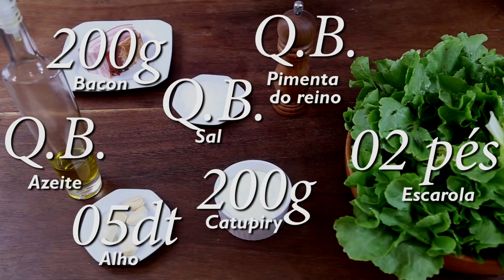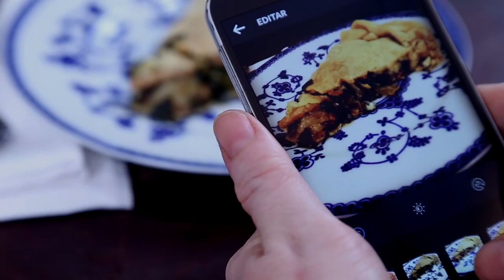ERBAZZONE – TORTA DE VERDURAS - PASTA AND ROLL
Neste vídeo eu ensino como fazer Erbazzone, uma torta de verduras, bem tradicional no sul da Itália.
Ingredientes:
Massa
200g de farinha
10g de manteiga
30ml de azeite
100ml de água morna
Sal

Recheio
2 pés de escarola
200g Bacon
200g Catupiry
Q.B Alho
Q.B Azeite